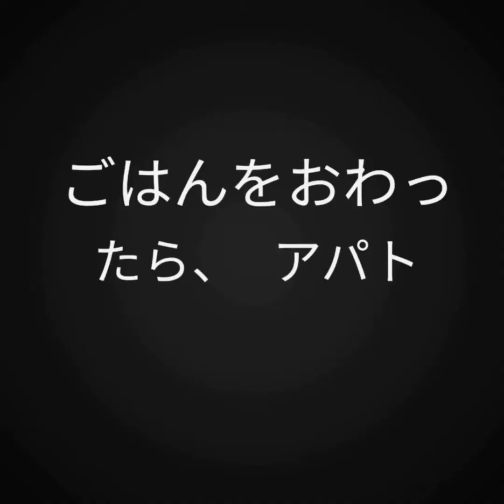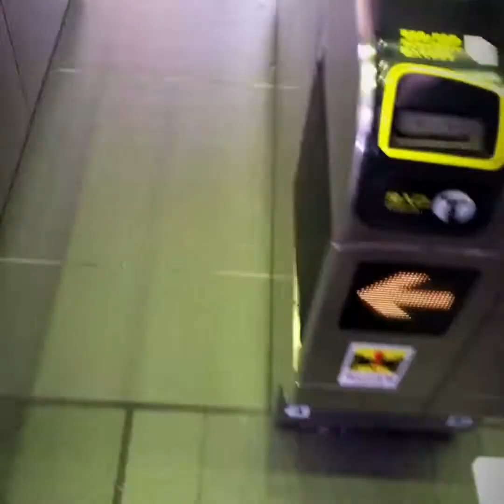Jum'at an diJepang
Kita sebagai Kenshusei tidak menutup kemungkinan, meskipun dinegeri orang kita tetap melaksanakan Sholat Jum'at. yaah.. memang dinegeri sakura keberadaan masjid sangat jarang, tapi kami rela menempuh jarak yang amat jauh menggunakan kereta, naik bus demi bisa menunaikannya.
So, inilah kisah kami.